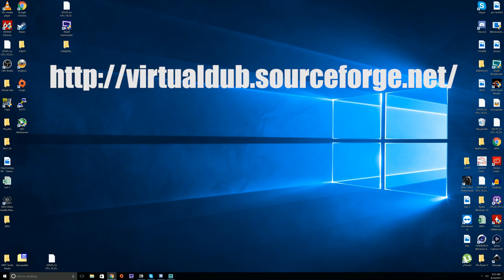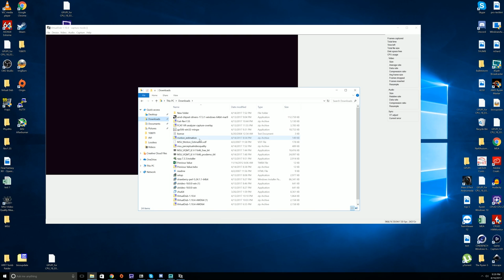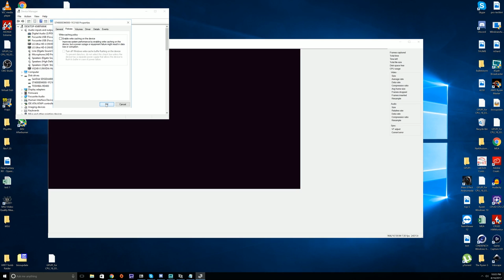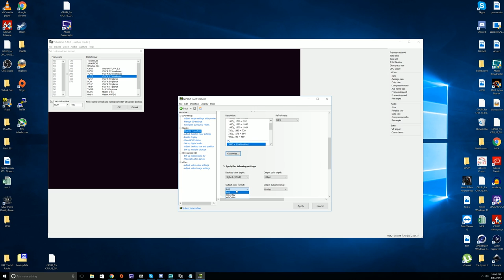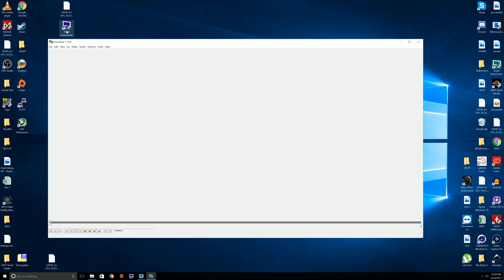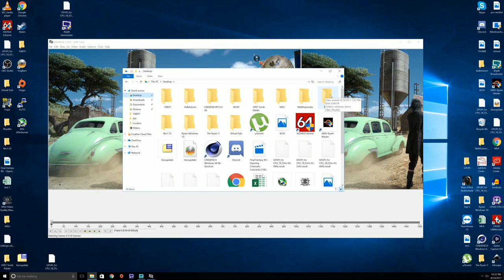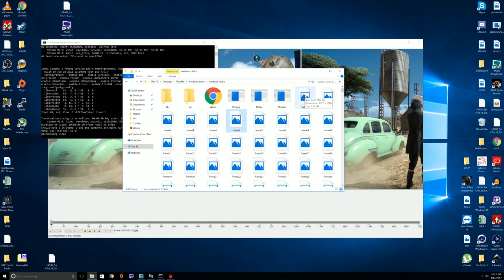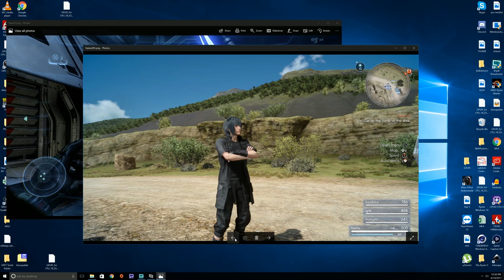How to Capture and Analyze Console FPS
Warning: Long winded nerd explanation of why capturing lossless video from a console and analyzing the FPS and native resolution is hard to do, and plain peasantry.

Current Build:
AMD R7 1800X
GSKILL Trident Z 2800MHz 32GB
Corsair H110i GT
Titan XP
Corsair AX860i
OCZ RD400 256GB
Seagate 4TB
Thermaltake Core P5
El Gato Game Capture HD60